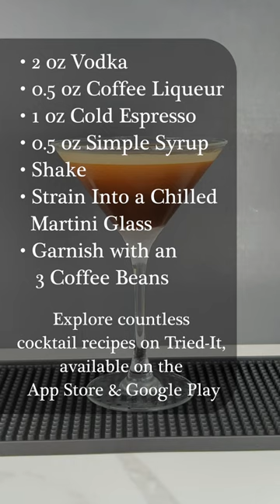Discover the magic of mixology with this Espresso Martini recipe!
In this quick and easy tutorial, we'll show you how to create the perfect Espresso Martini, a beloved cocktail that combines the rich flavors of coffee with the delightful kick of vodka. With just a handful of ingredients – vodka, cold espresso, coffee liqueur, simple syrup – and a garnish of three coffee beans, you can craft a masterpiece in your home bar. This video is your gateway to becoming a home mixologist extraordinaire.

And the best part? You can find this recipe and more on Tried-It, the ultimate app for cocktail enthusiasts! Simply search for 'Espresso Martini'. You can even create custom lists to keep track of your favorite cocktail recipes or the spirits you have in your home bar. Cheers to making your mixology journey a breeze with Tried-It! ☕🍹📲

About Tried-It:
Tried-It is designed to help users discover and keep track of their favorite drinks, be it beer, wine, cider, seltzers, liquors or cocktails, and save all kinds of drink recipes. This makes it easy for users to remember what they have tried before, and whether or not they enjoyed it. It also allows users to rate their drinks and add tags, notes, as well as photos, making it easier to keep track of their preferences and share their experiences with others.